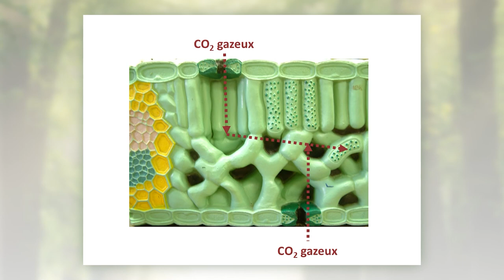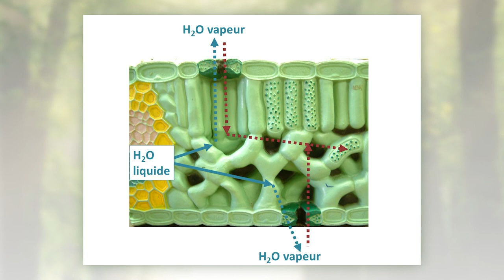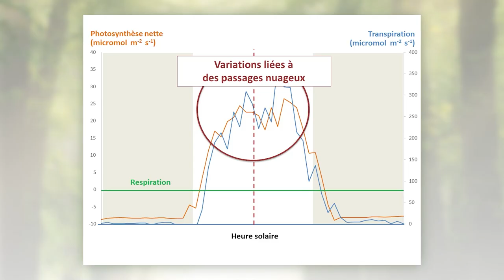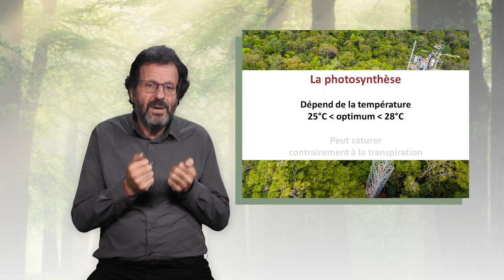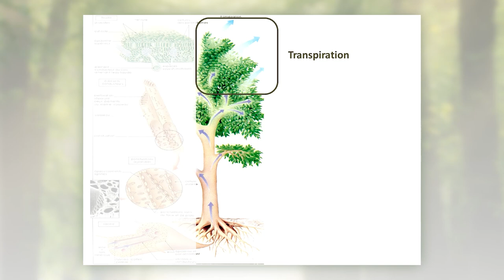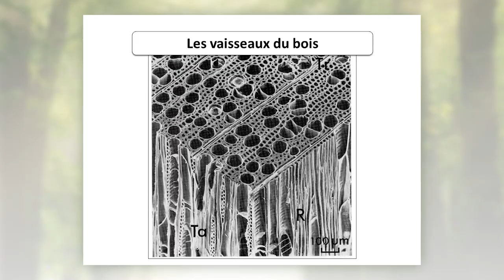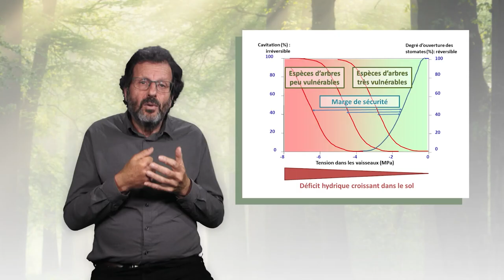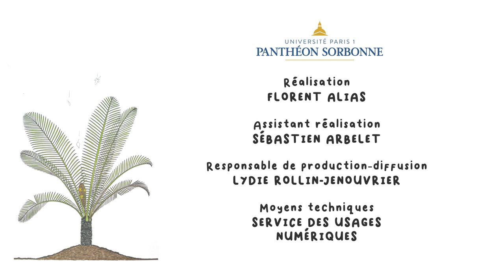La journée d’un arbre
Erwin Dreyer, directeur de recherche à l’INRAE, explique dans cette vidéo ce qu’il se passe dans une journée type d’un arbre en matière de photosynthèse et de transpiration. Il en étudie les mécanismes sous-jacents et, sur cette base, met en lumière les risques que rencontrent les arbres en période de sécheresse.